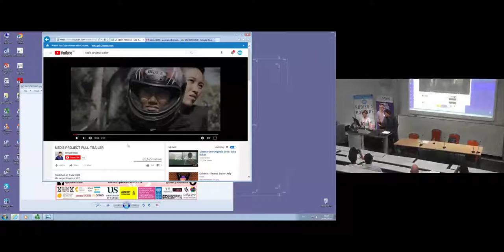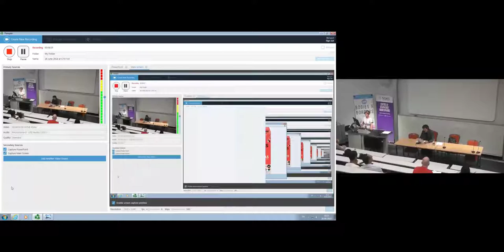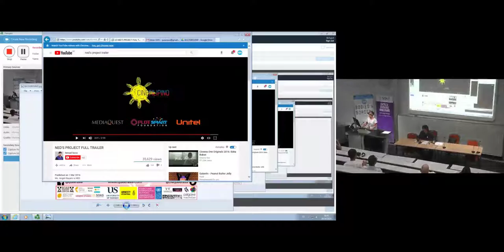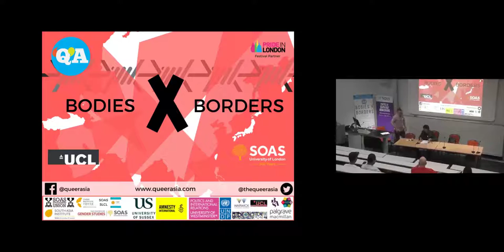Translational Desires: Performing Gender and Sexuality Studies in the Philippines | SOAS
This lecture titled "Translational Desires: Performing Gender and Sexuality Studies in the Philippines" was given by Professor Neil C Garcia as part of the Queer Asia Conference 2018 at SOAS University of London.